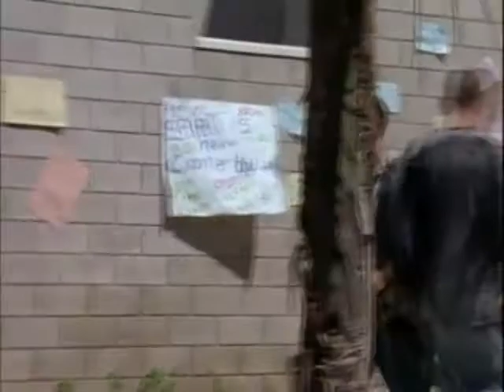PUNKS Dub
A group of young punkers get bullied at school. See what goes down.